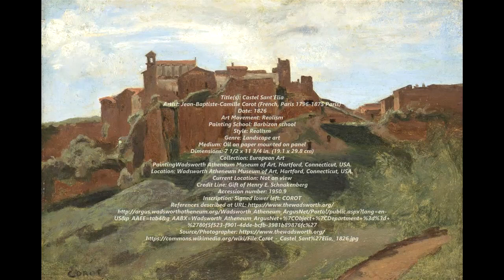Jean-Baptiste-Camille Corot (1796-1875) - Wadsworth Atheneum Museum of Art, Connecticut, USA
Jean-Baptiste-Camille Corot (French, Paris 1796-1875 Paris)- "Paintings by Jean-Baptiste-Camille Corot in the Wadsworth Atheneum Museum of Art, Hartford, Connecticut, USA."

Jean-Baptiste-Camille Corot (French, Paris 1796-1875 Paris)  was a French landscape and portrait painter as well as a printmaker in etching. He is a pivotal figure in landscape painting and his vast output simultaneously references the Neo-Classical tradition and anticipates the plein-air innovations of Impressionism.

Art and technique
Corot is a pivotal figure in landscape painting. His work simultaneously references the Neo-Classical tradition and anticipates the plein-air innovations of Impressionism. Of him Claude Monet exclaimed in 1897, "There is only one master here—Corot. We are nothing compared to him, nothing." His contributions to figure painting are hardly less important; Degas preferred his figures to his landscapes, and the classical figures of Picasso pay overt homage to Corot's influence.

Historians have divided his work into periods, but the points of division are often vague, as he often completed a picture years after he began it. In his early period, he painted traditionally and "tight"—with minute exactness, clear outlines, thin brush work, and with absolute definition of objects throughout, with a monochromatic underpainting or ébauche. After he reached his 50th year, his methods changed to focus on breadth of tone and an approach to poetic power conveyed with thicker application of paint; and about 20 years later, from about 1865 onwards, his manner of painting became more lyrical, affected with a more impressionistic touch. In part, this evolution in expression can be seen as marking the transition from the plein-air paintings of his youth, shot through with warm natural light, to the studio-created landscapes of his late maturity, enveloped in uniform tones of silver. In his final 10 years he became the "Père (Father) Corot" of Parisian artistic circles, where he was regarded with personal affection, and acknowledged as one of the five or six greatest landscape painters the world had seen, along with Meindert Hobbema, Claude Lorrain, J.M.W. Turner and John Constable.

Though often credited as a precursor of Impressionist practice, Corot approached his landscapes more traditionally than is usually believed. Compared to the Impressionists who came later, Corot's palette is restrained, dominated with browns and blacks ("forbidden colors" among the Impressionists), along with dark and silvery green. Though appearing at times to be rapid and spontaneous, usually his strokes were controlled and careful, and his compositions well-thought out and generally rendered as simply and concisely as possible, heightening the poetic effect of the imagery. As he stated, "I noticed that everything that was done correctly on the first attempt was more true, and the forms more beautiful."

Corot's approach to his subjects was similarly traditional. Although he was a major proponent of plein-air studies, he was essentially a studio painter and few of his finished landscapes were completed before the motif. For most of his life, Corot would spend his summers travelling and collecting studies and sketches, and his winters finishing more polished, market-ready works.[56] For example, the title of his Bathers of the Borromean Isles (1865–70) refers to Lake Maggiore in Italy, despite the fact that Corot had not been to Italy in 20 years. His emphasis on drawing images from the imagination and memory rather than direct observation was in line with the tastes of the Salon jurors, of which he was a member.

In the 1860s, Corot became interested in photography, taking photos himself and becoming acquainted with many early photographers, which had the effect of suppressing his painting palette even more in sympathy with the monochromic tones of photographs. This had the result of making his paintings even less dramatic but somewhat more poetic, a result which caused some critics to cite a monotony in his later work. Théophile Thoré wrote that Corot "has only a single octave, extremely limited and in a minor key; a musician would say. He knows scarcely more than a single time of day, the morning, and a single color, pale grey." Corot responded:

0:02 / 9:27
Strauss
Clásica | Dramática